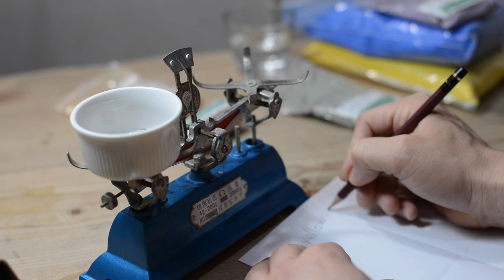顔料を配合してカラー粘土をつくる【解説付き】（縞模様のボウル・陶芸・Japanese pottery)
このチャンネルでは私の陶芸活動の中で取得したもの、見聞きしたもの、経験した技法などを紹介しています。
趣味で陶芸制作を楽しんでいる方へのヒントとなれれば幸いです。

私の作家活動に直結している動画については
別のチャンネルで紹介していますのでそちらもご覧ください。
森口直洋 YouTube main channel